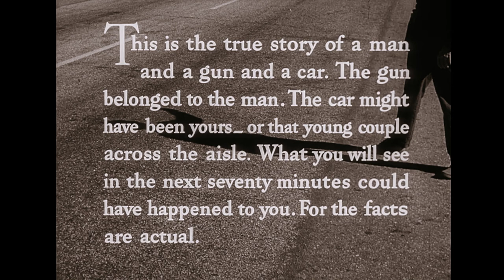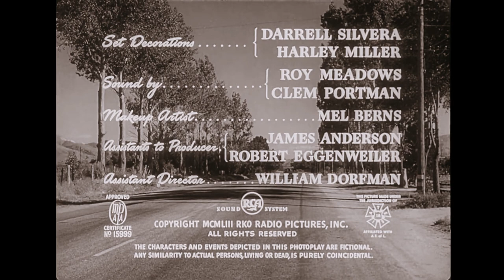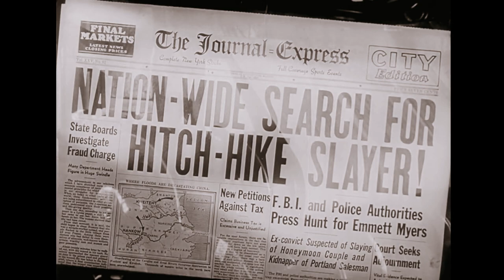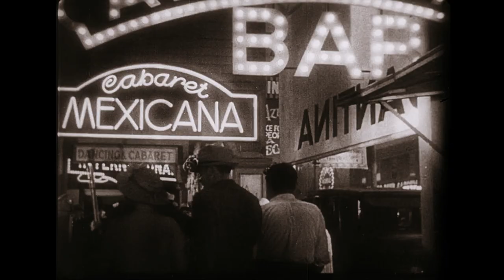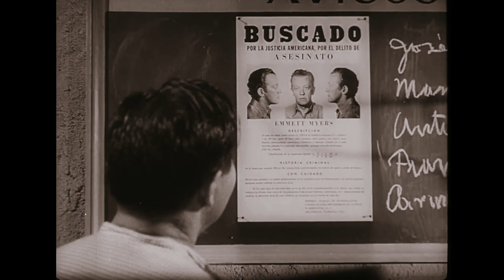"The Hitch-Hiker (1953): Ida Lupino's Noir Masterpiece Explored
'The Hitch-Hiker,' a 1953 American film noir thriller directed by Ida Lupino. Starring Edmond O'Brien, William Talman, and Frank Lovejoy, the film tells the harrowing tale of two friends taken hostage by a hitchhiker during a trip to Mexico. Notable for being the first American mainstream film noir directed by a woman, 'The Hitch-Hiker' is recognized for its cultural, historical, and aesthetic significance. This video explores the film's plot, character dynamics, and Lupino's innovative direction, which set a new standard in the thriller genre. We'll also look at the film's background, production, and its lasting impact on cinema.

Credits:
Genre: Horror, Action, Animation, War, Short, Documentary, Suspense, Western film, Drama, Thriller, Noir, Mystery, Detective Fiction, Crime Film, Police procedural
Directed by: Ida Lupino
Screenplay by: Ida Lupino, Collier Young
Starring: Edmond O'Brien, Frank Lovejoy, William Talman
Cinematography: Nicholas Musuraca
Edited by: Douglas Stewart
Production Companies: The Filmakers Inc., RKO Radio Pictures
Distributed by: RKO Radio Pictures